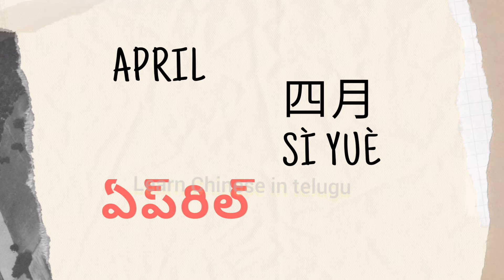January to June months in Chinese language//with telugu words//తెలుగులో